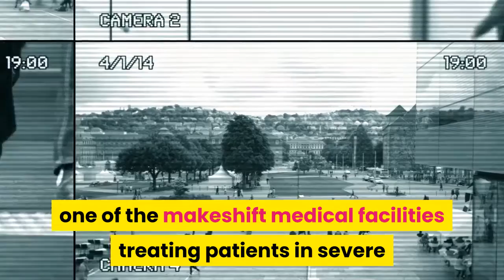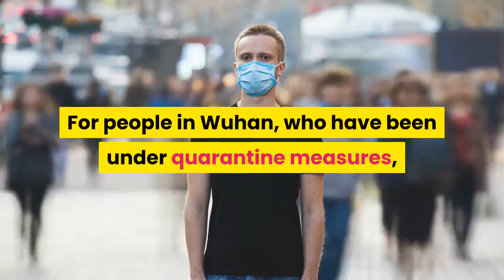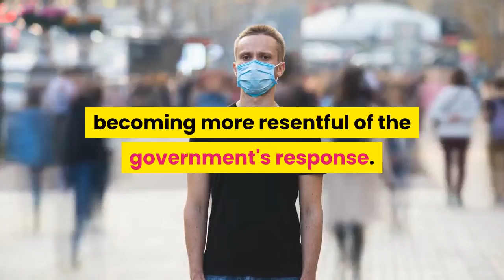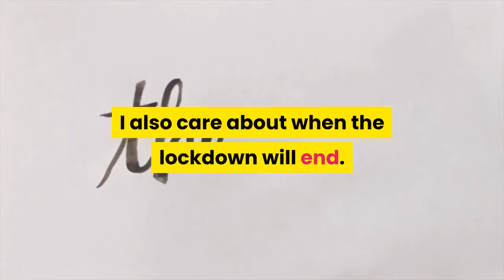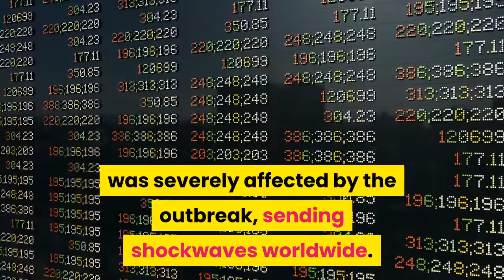President Xi visits Wuhan as coronavirus outbreak slows in China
Chinese President Xi Jinping has made his first visit to Wuhan since the outbreak of the coronavirus in what could be seen as a signal from the government that the health crisis is coming under control.

Xi, who has been largely unseen throughout the epidemic, made his first appearance on Tuesday in the region that had been under lockdown for weeks.
State news agency Xinhua said the president wanted to "visit and express regards to" those affected by the infection, including medical workers and patients.

National television broadcaster CCTV said Xi began his visit at Huoshenshan hospital, one of the makeshift medical facilities treating patients in severe and critical conditions.

Images published in state-owned media outlets showed Xi greeting the healthcare workers and meeting with health officials, as well as waving to a coronavirus patient through video conferencing.

More than 80,000 people have been infected in the country. More than 3,100 have died.

Xi's visit came at a time when reported cases of coronavirus infection, known as COVID-19, are steadily declining in China.
In recent days, only a few dozen confirmed cases were reported, compared with thousands during the peak of the epidemic.

Many provinces in China have also reported zero new cases for a number of days.

Additionally, the government also ordered the closing down of the makeshift hospitals in Wuhan due to the decline in the number of reported cases.

According to reports, less than 20,000 of the confirmed cases are still under treatment, with almost 60,000 having reportedly recovered.
Throughout the outbreak in China, President Xi made very few public appearances.

For people in Wuhan, who have been under quarantine measures, his visit did little to appease residents who are becoming more resentful of the government's response.

"When all of us were asking where Xi Jinping was in the initial days of the outbreak, he made zero appearance," a Wuhan resident, who asked to remain anonymous for fear of repercussions, told Al Jazeera.

"After the peak of the epidemic had passed and the outbreak is under control, he came and told people 'remember me, I have indeed come to visit you'. This kind of political show is disgusting."
Xi had placed Chinese Premier Li Keqiang on the front line of the so-called "people's war against the epidemic". Li was the highest-ranking member of China's ruling Communist Party to play a prominent role, appearing in Wuhan and leading a taskforce in Beijing.

"I don't really care if Xi Jinping is visiting or not," another Wuhan resident told Al Jazeera.

"All I really care about is if the situation is actually under control instead of just another show. I also care about when the lockdown will end. We are getting insane here." according to another resident.
Some residents, however, were more optimistic following the president's visit.

"My parents are really excited because they think this is a sign of Xi Jinping being confident in the situation being under control in Wuhan," a third Wuhan resident said.

"But, at the end of the day, it's still those medical workers and volunteers that really helped the city embark on the road to go back to normalcy."
Xi's absence sparked widespread discussion on the party chief's role in handling the emergency.